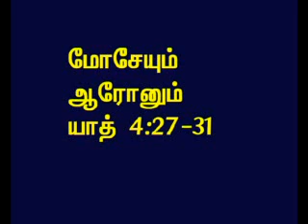TAMIL BIBLE VIDEO COMMENTARY EXODUS 4 PART 6